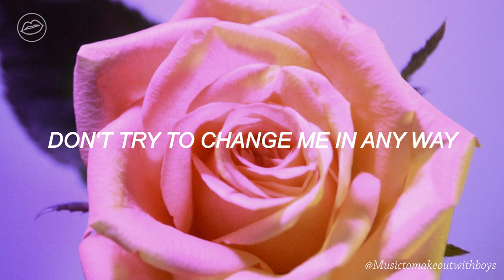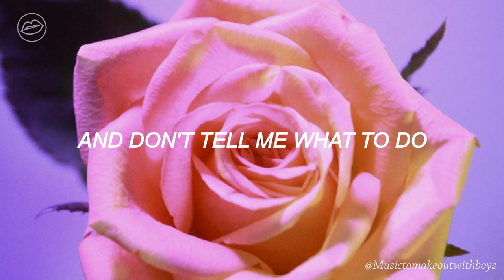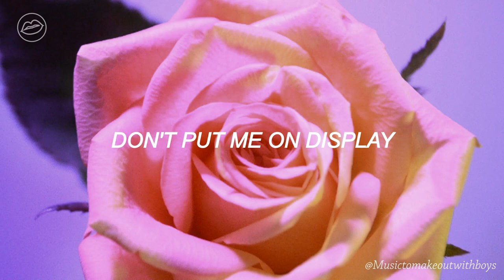Lesley Gore - You Don't Own Me | Lyrics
Be sure to buy and stream You Don’t Own Me by Lesley Gore
Original photography by Aleksander Cole

| Credits and Details |

“You Don’t Own Me” by Lesley Gore
Video edition and original photography by Aleksander Cole

| Social Media |

|  Please Read  |

This is a fan made lyric video for the song “You Don’t Own Me” by Lesley Gore, except for the original photography and video edition I do not own the music used in this video, all the rights of the song “You Don’t Own Me” correspond to Lesley Gore, their legitimate authors and corresponding recording institutions, corporations or companies.

Videos without totally original content are not monetized by the channel (Ads may still be displayed due to copyrights holder’s conditions following YouTube guidelines). Exceptions may only occur when permissions or other licenses are officially given or specified by right holders regarding the use of visual and music material. The content of this channel is primarily focused in music and artwork sharing, personal and nonprofit purposes.

All the rights of photography and video edition belong to Aleksander Cole.